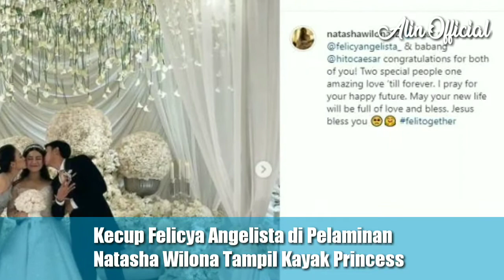Kecup Felicya Angelista di Pelaminan, Natasha Wilona Tampil Kayak Princess